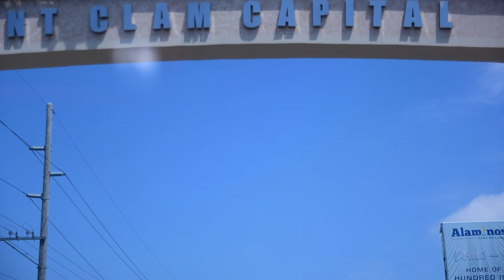Bolinao | 3 minutes Video | Puerto Del Sol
Puerto Del Sol Resort, Bolinao Pangasinan

It is our first time traveling with the whole family since the pandemic happened. So far 😊 Puerto Del Sol 100% pretties much the best hotel resort in  Bolinao! But swimming on the Sea is not advisable at the beachfront because of the low tide, that why we go to Patar Beach which a few minutes away from the hotel.
Overall, it was a happy stay! A must-visit place!  worth travel of 5-6 hours drive from Manila, from north Balintawak then SCTEX and a long road ahead to Bolinao! It was a happy stay! Hoping this vlog feels you rest, relax and pause to enjoy the beauty of nature despite our current situation! and will help you with your future travels.❤️
HhHappy Virtual TourRrR!

Content of this Video:

Intro Day 1 (00:00​)
Puerto Del Sol (00:31)
Rooms (00:48​)
Beach Area (00:54​)
Infinity Pool (01:00)
In-House Pool (01:25​)
Garden Area (01:42​)
Jacuzzi (01:51​)
Infinity Pool Night Swimming (01:56)
La Playa Restaurant (02:06)

DAY 2 (02:26)
La Playa Restaurant (02:33)
Outro (02:50)

Things to Do in Bolinao:
St. James Church
Bolinao Falls 1
Bolinao Falls 2
Tara Falls
Cruise the Balingasay River
Patar White Beach
Cape Bolinao lighthouse
Rock View Beach Resort
Santiago Island
Sungayan Grill
Treasures Resort
Enchanted Cave
Wonderful Cave
Cindy's Cave
Adora's Restaurant
Giant Taklobo

Note: This video made before ECQ